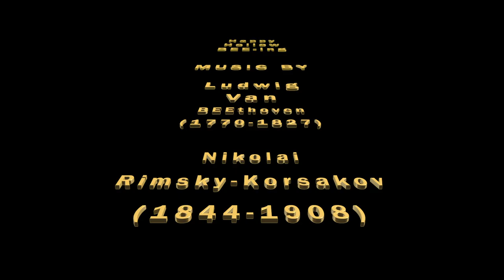Praying Mantis attacked our bees.. and was ultimately removed!!